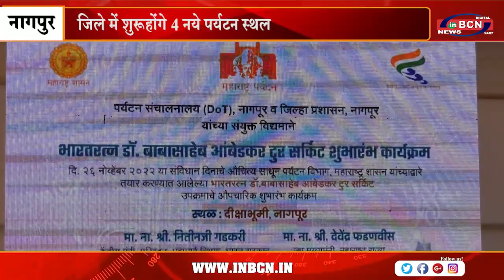जिले में शुरू होंगे 4 नये पर्यटन स्थल | INBCN NEWS